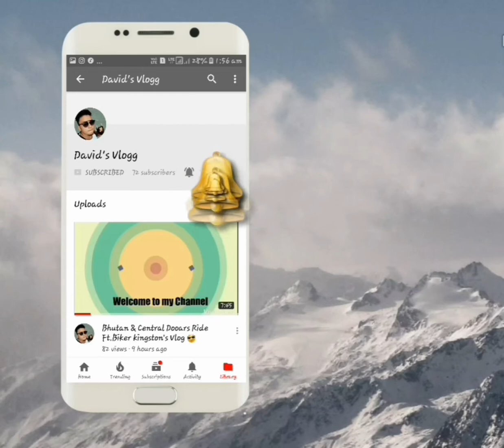Rc 390 R15 v3 Rs 200 and Fz-16 Ride || Indo Bhutan Border crossing ||ktm 390 Rider was missing